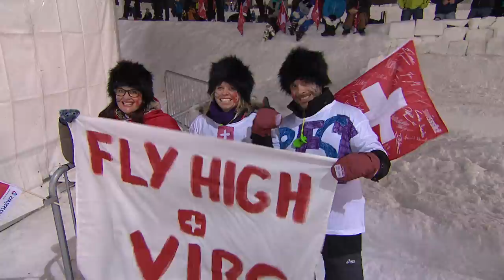Men's halfpipe finals highlights from the 2013 Voss/Oslo FIS Freestyle World Ski Championship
Lights, camera ACTION. The mens Halfpipe final had more action then a Hollywood film. Top honors and new World Champion title went to David Wise (USA). Torin Yater-Wallace (USA) and Thomas Krief (FRA) took 2nd and 3rd respectively.

Freestyle Description:
Freestyle is one of the six Olympic disciplines administered by FIS - The International Ski Federation. The Event consists of the disciplines Moguls, Aerials, Skier - Cross and Half-Pipe and Slope Style. Freestyle skiing is a young snow sport. 1960's were a time of evolution, as young people looked for different forms of expression in winter sports. Freestyle skiing began to be organized in that decade when the advancements in modern ski equipment and freedom of expression led to new and exciting skiing techniques. Originally, a mix of alpine skiing and acrobatics, the first freestyle skiing competition was held in Attitash, New Hampshire in 1966. A relative newcomer to the Olympic Winter Games, Freestyle Moguls became an Olympic event in 1992 in Albertville. Freestyle Aerials were added for the 1994 Olympic Winter Games in Lillehammer. The newest Olympic Winter Games event, Freestyle Ski Cross, made its debut in Vancouver in 2010. In 2014 two additional Freestyle events have been added to the Olympic schedule Freestyle Halfpipe and Slope Style